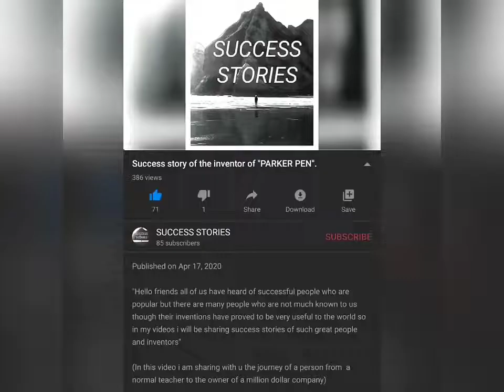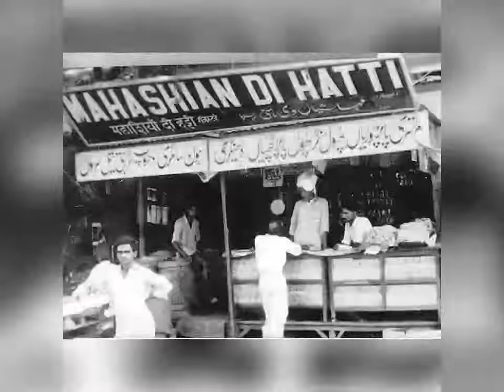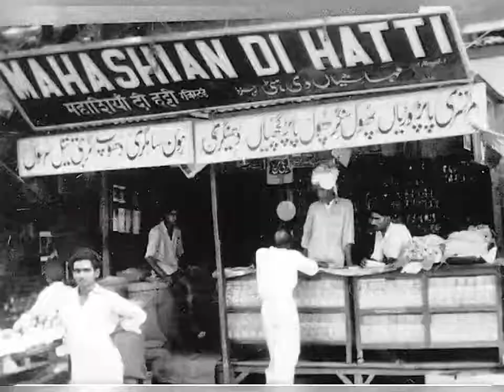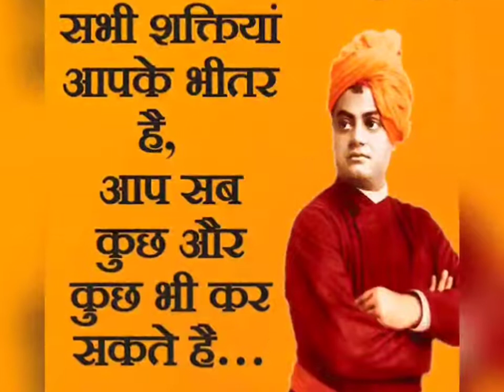"SUCCESS STORY of a 4th standard school drop out BOY" MDH# OWNER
Hello friends. in this video i am sharing with u the success story of boy who studied only till class 4th and belonged to a family with very poor background but today owns a business of 750 crores due to his consistent efforts and hardwork.

WATCH MY OLD VIDEO

Note : -(All the images/pictures shown in the video belongs
to the respected owners and not me i am not the owner of images or pictures shown in the video).